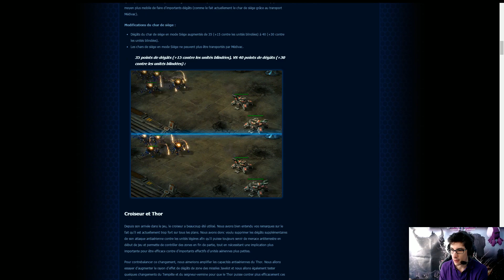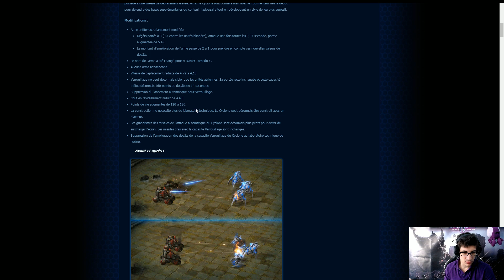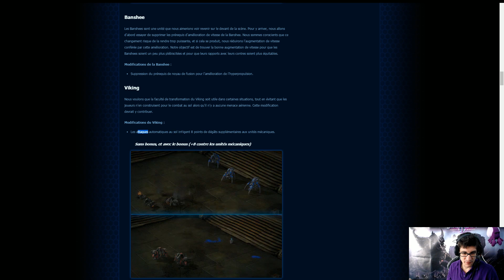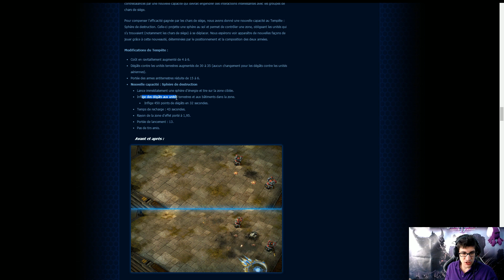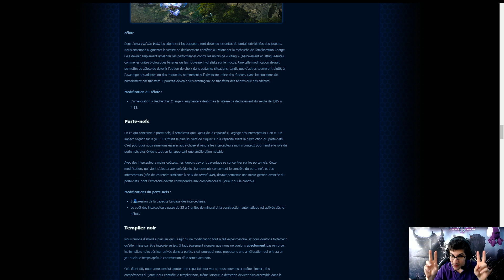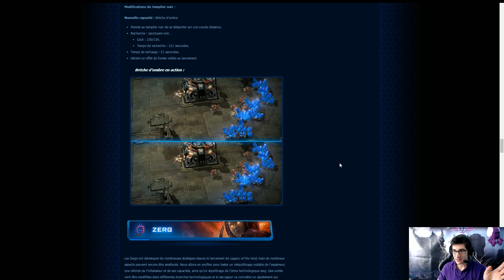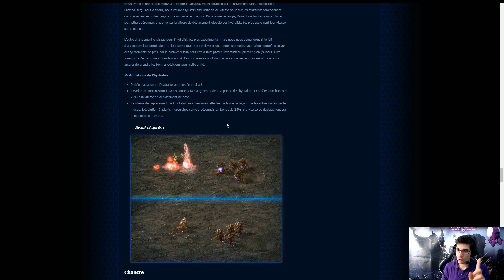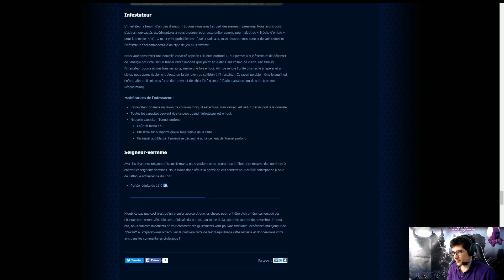Premier avis sur le SC2 4.0 alias patch: 3.5.01